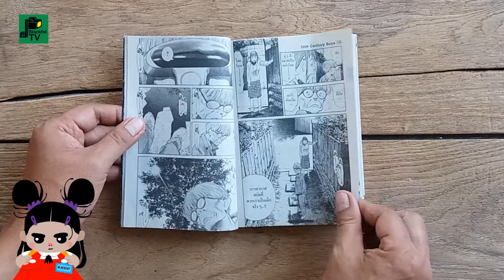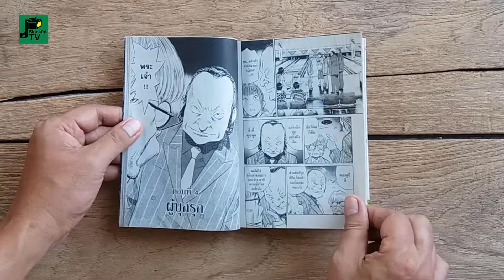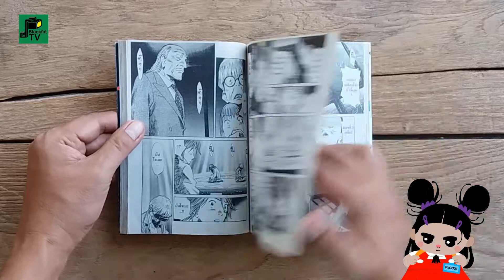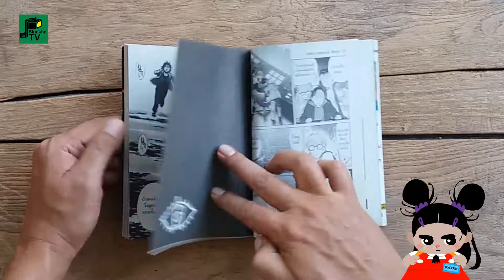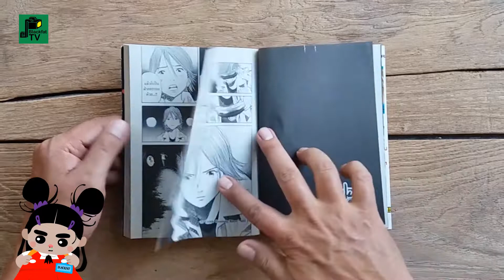"20th Century Boys"แก๊งนี้มีป่วน | เล่ม 14 | อ.นาโอกิ อุราซาว่า | Thai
แก๊งนี้มีป่วน เล่ม 14  ฉบับภาษาไทย
20th Century Boys

หนังสือการ์ตูนแนวลึกลับ, สืบสวน, ไซไฟ, ประวัติศาสตร์
เป็นเรื่องราวของเด็กๆ กับสถานที่ลับกลางทุ่งหญ้า
ได้เขียนเรื่องราวและขั้นตอนขององค์กรร้ายทำลายโลก ชื่อว่า “คำทำนาย”
เมื่อพวกเขาเติบโต เริ่มพบว่า เหตุการณ์บ้านเมืองเกิดเรื่องร้ายต่อเนื่อง
และเป็นไปตาม “คำทำนาย”ที่ถูกเขียนไว้ทุกประการ
เรื่องจึงบีบให้ทุกคนต้องมาเจอกันในสถานการณ์ที่เลวร้าย
หนังสือเหมาะสำหรับผู้บรรลุนิติภาวะ

ผู้แต่ง : นาโอกิ อุราซาว่า
ผู้แปล : นวพล จันทรัคคะ
เจ้าของ : บริษัท เนชั่น เอ็ดดูเทนเมนท์ จำกัด
ผู้พิมพ์ : บริษัท เนชั่น มัลติมีเดีย กร๊ป จำกัด (มหาชน)
พิมพ์ครั้งที่ 1 : 12 กรกฎาคม 2547
ราคา : 35 บาท
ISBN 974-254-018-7